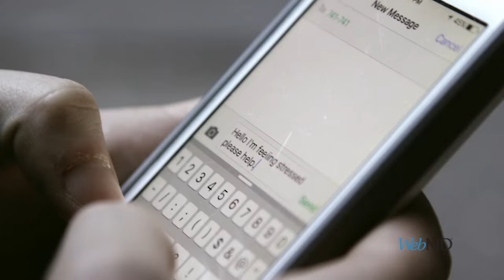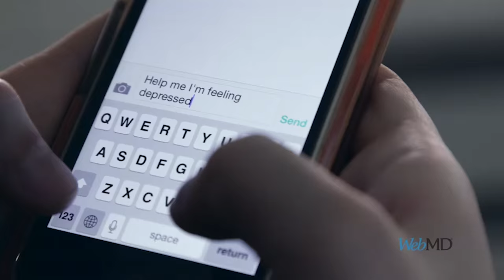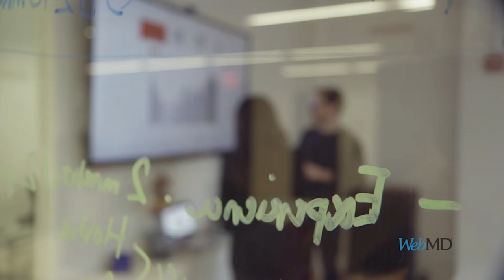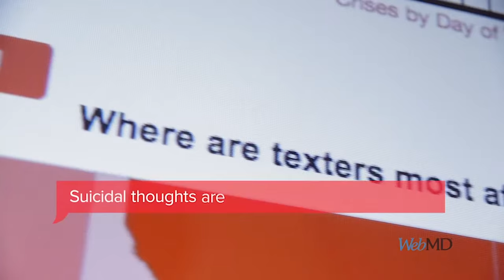Crisis Help: Just a Text Away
Crisis text line, or CTL, is the first national 24/7 intervention hotline exclusively by text messaging. It offers anonymity, and it's as easy as 741-741.

The Crisis Text Hotline is helping teens deal with serious issues like depression, suicidal thoughts, and self-harm. 40,000 text messages, the majority from teenagers, are exchanged each day with crisis counselors around the country. That's more than 11 million messages since CTL started in 2013.

To learn more about teens and stress, see our extensive special report with Soledad O’Brien